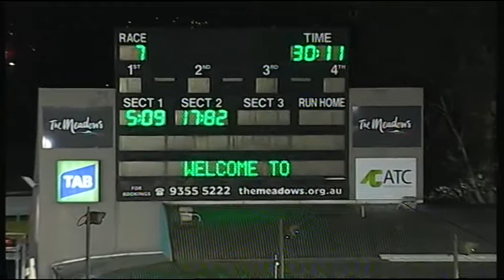MEA SAT 18 JUL 15 R7